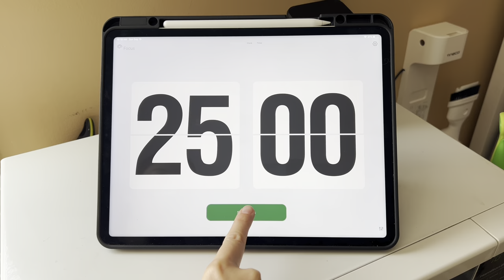CLEAN, DECLUTTER, AND ORGANIZE WITH ME | whole house cleaning motivation 🏠❤️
Let’s “body double” and clean our spaces together! Put this video on as inspiration and set your timer alongside me as we clean, declutter, organize, and tidy up our homes :)

TIMESTAMPS
00:00 the mystery
00:16 set your timer
01:01 where to start
01:47 it's not as bad as you think
02:29 storage cube reorganization
02:59 the stairs
03:27 whyyy so much cat hair
03:37 the kitchen
04:55 entryway & vacuuming
05:08 bedroom tidy up, laundry

SO THE RIGHT PEOPLE FIND THIS VIDEO 🤍
Cleaning motivation, deep clean, declutter, cleaning with ADHD, how to clean when you don’t want to, how to feel motivated, cleaning inspiration, clean kitchen, reorganizing, laundry, folding clothes, timelapse vlog